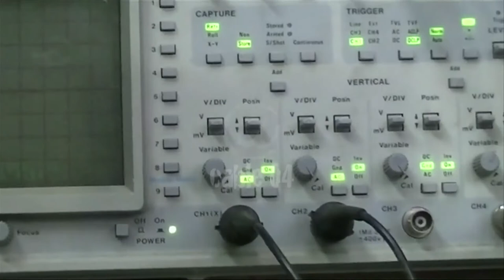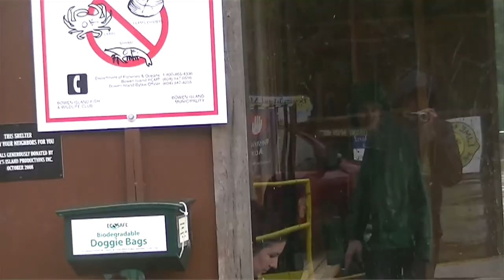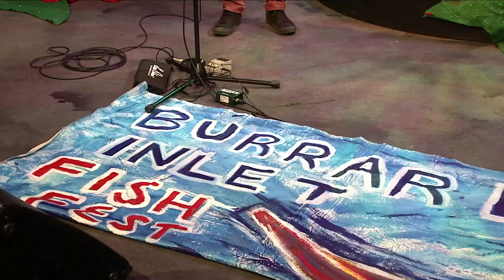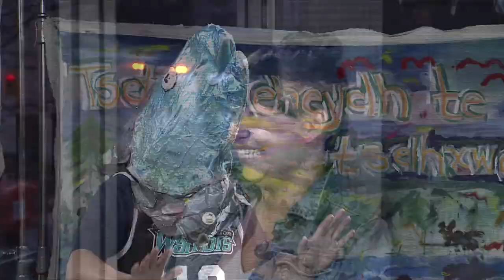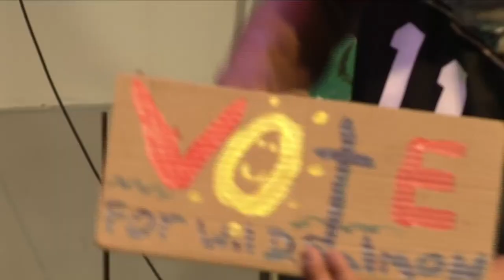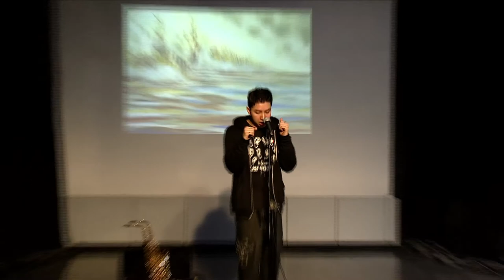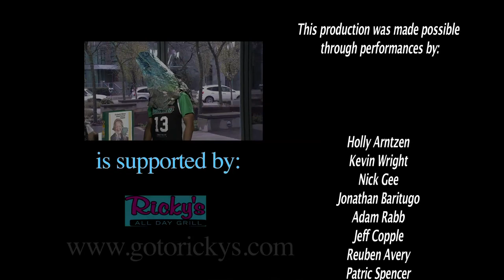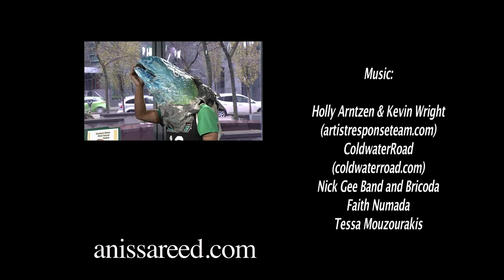The Wil D. Salmon Show S01E02